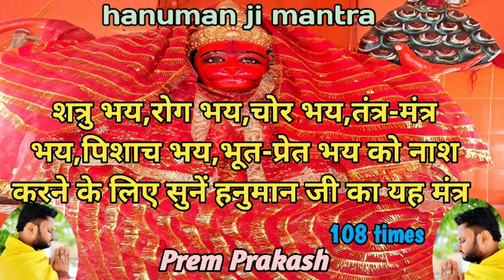तंत्र-मंत्र भय,भूत-प्रेत,पिशाच, शत्रु भय,चोर भय नाशक हनुमानजी मंत्र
TAKE GURU DIKSHA BEFORE RECITING THIS MANTRA.